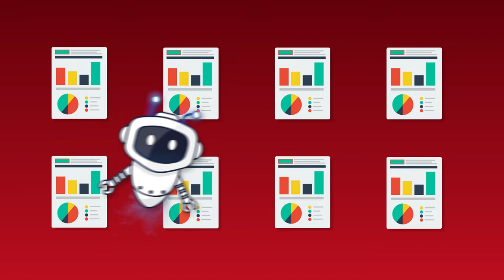SARA: Survey Analysis and Reporting Automation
SARA, stands for Survey, Analysis and Reporting Automation. SARA will make HR reports for you and your customers at the speed of light. Making you, and your methodologies look good.